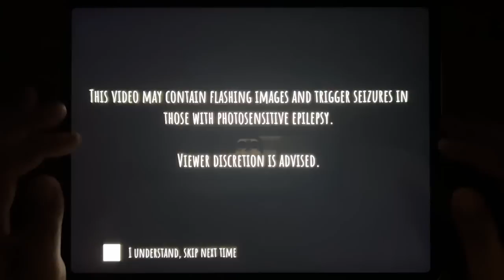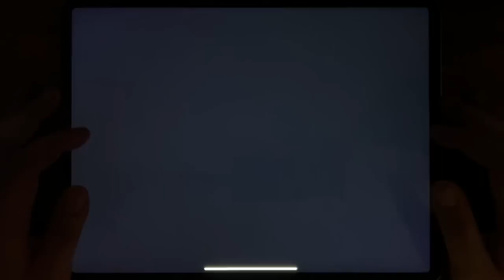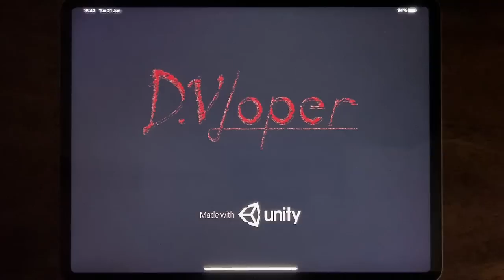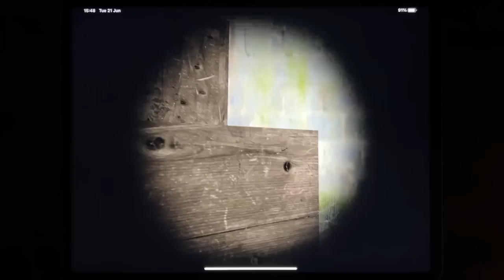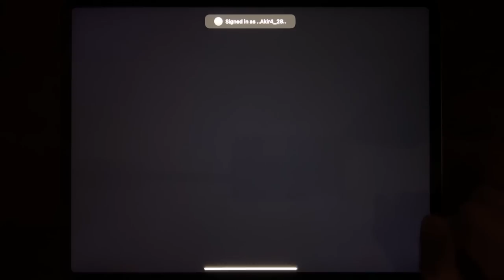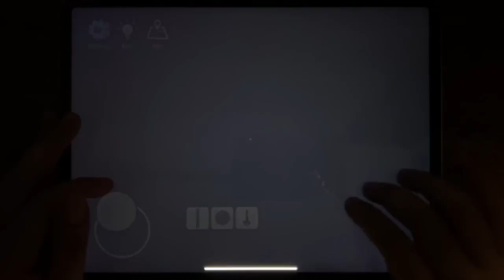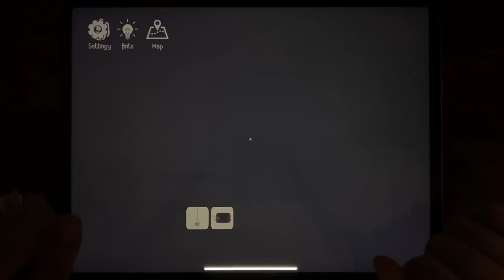Slendrina: The School, Eyes - The Horror Game, Granny, House of Slendrina, Slendrina 2D...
Slendrina: The School, Eyes - The Horror Game, Granny, House of Slendrina, Slendrina 2D, Horror Clown Chapter 2, Slendrina The Cellar, Slendrina: Asylum